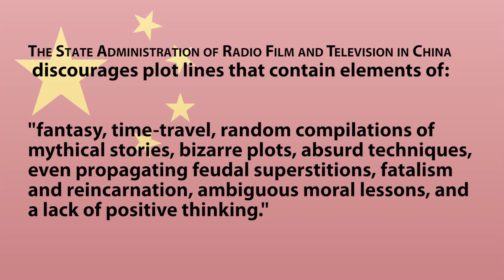China Bans Time Travel!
Jon shares his amusement over the announcement that Chinese government have banned time travel, mythical stories, and "positive thinking" from it's TV and movies.

In each episode Jon shares his opinionated and enlightened view of the world with you, by way of an unfiltered and sometimes harsh stream-of-consciousness. New videos uploaded every few days. Jonathan Paula is a 25-year-old professional YouTuber and creator of the hit web series, "Is It A Good Idea To Microwave This?". He graduated from Emerson College in 2008 with a degree in Television Production and Radio Broadcasting. He currently lives in Rockingham, New Hampshire with his fiancée.